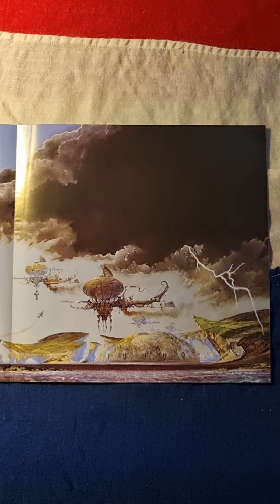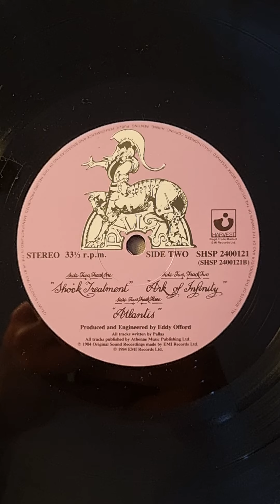Pallas - The Sentinel (1984) (Vinyl)